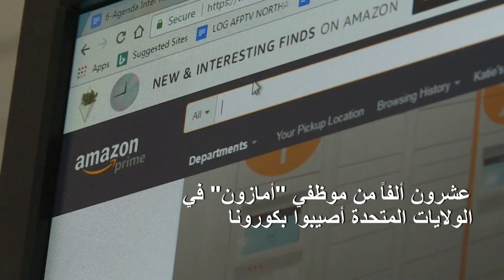20 ألفاً من موظفي "أمازون" في الولايات المتحدة أصيبوا بكورونا | AFP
أعلنت شركة "أمازون" العملاقة في مجال التجارة الإلكترونية الخميس أن الفحوص التي أجريت لموظفيها في الولايات المتحدة أظهرت أن 19816 منهم مصابون بفيروس كورونا المستجد، وهي نسبة إصابة أدنى من تلك المسجلة على مستوى إجمالي السكان.